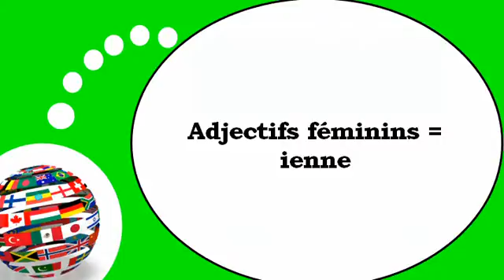Flip French teaching # Feminine adjectives ending with =ienne=